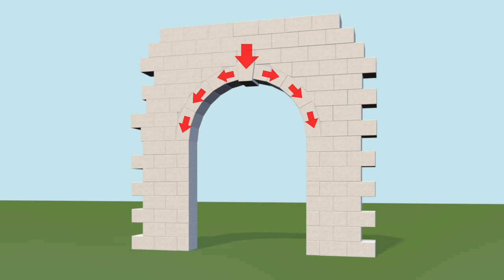architecture construction 1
For sample use only